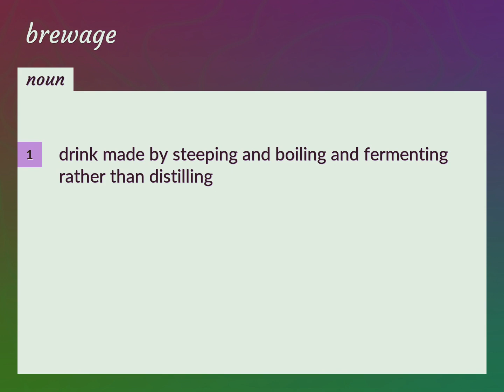Brewage | meaning of Brewage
What is BREWAGE meaning?